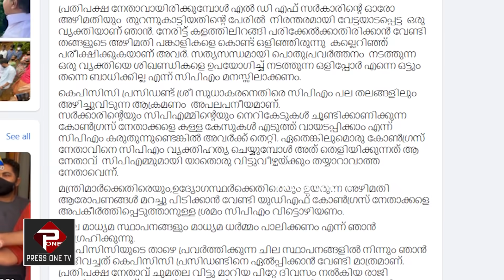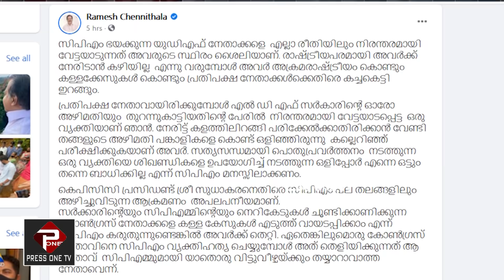ബ്ലാക്മെയിൽ പൊളിറ്റിക്സിൽ ചെന്നിത്തലയെ കുടുക്കി കെ സുധാകരൻ; ഇനി പൂട്ടുക ആരെയായിരിക്കും ?